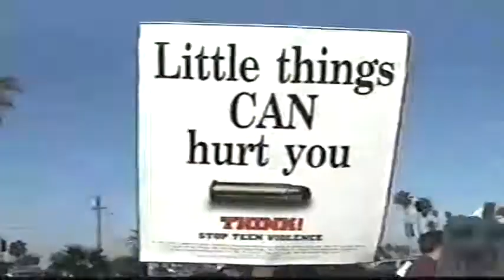The Last Steps for Peace, A Celebration of Life (2001)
The Last Steps for Peace 'A Celebration of Life' walk took place in 2001 - this short video for KOCT was written, directed and produced by Janene Possell Shepherd for Oceanside Community Television and won several awards: the 2002 Hometown Video Festival winner for Informational and was also a finalist in the W.A.V.E. awards. A look back at how Oceanside stopped a chain of violence beginning early in the 90's, working with many community members together with the Oceanside Police Department putting a halt to violent gang activity and encouraging youth in the city to take another direction. With Concha Hernandez Greene, Michael Poehlman, and additional community leaders. KOCT still produces programs on, for and about the City of Oceanside, CA,